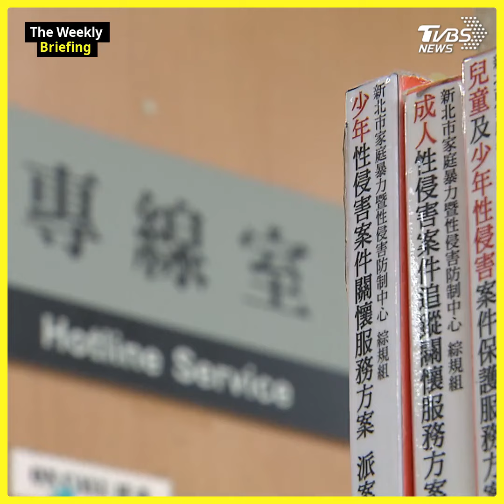Foreign spouses in Taiwan face abuse, fear deportation